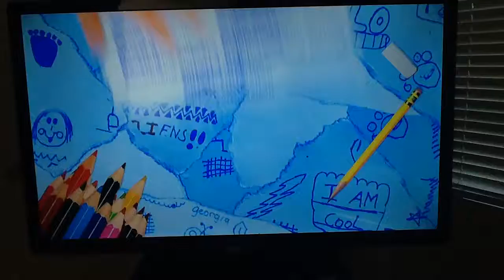YouTube Poop Short: YOU NEED TO SHUT UP!